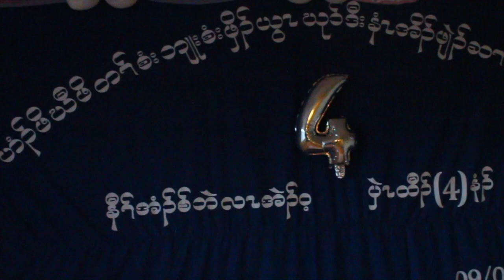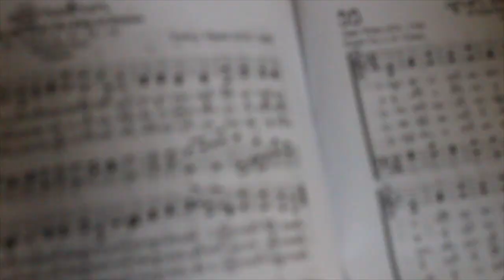HAPPY BIRTHDAY ( Bella ).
My niece Bella birthday celebration.